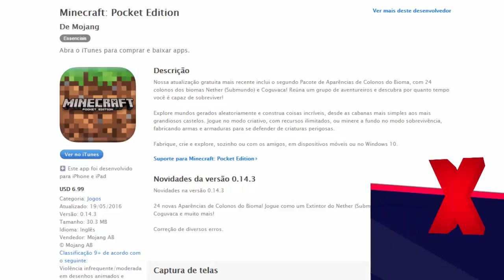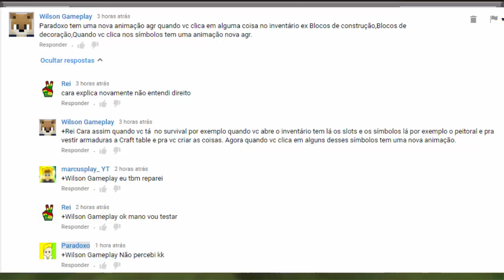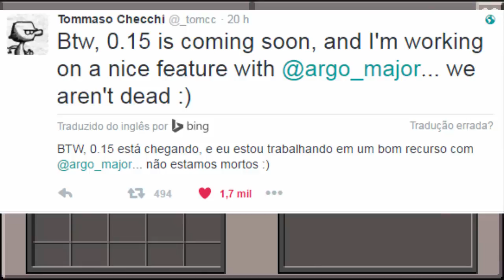Minecraft PE 0.14.3: Pra que? E cadê o MCPE 0.15.0?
Um pequeno o que mudou com uma porrada de informação completar sobre o MCPE 0.14.3 e 0.15.0 Espero que curtam.